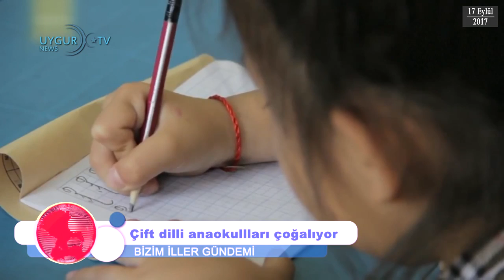ETIC 'Bizim İller' Günün Önemli Gelişmeleri 17.09.2017